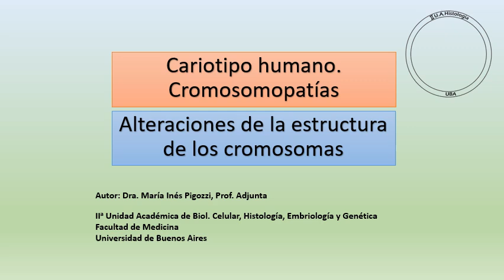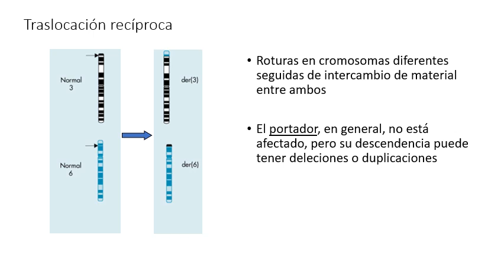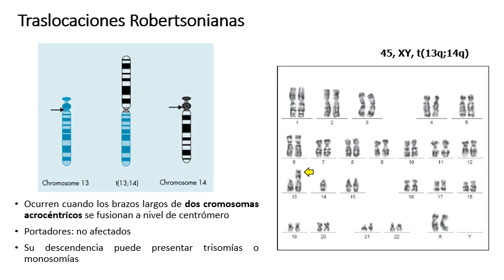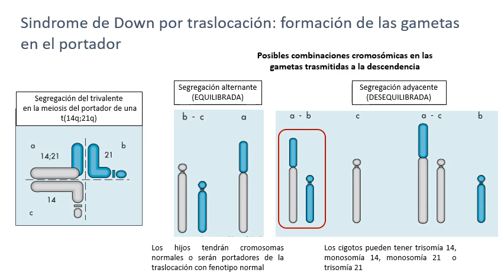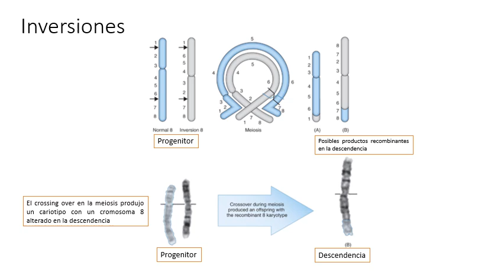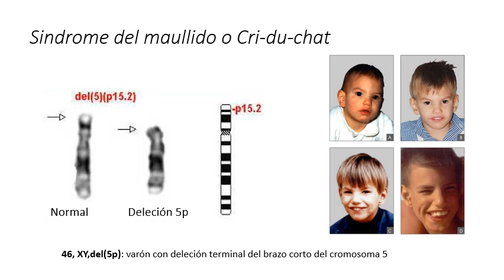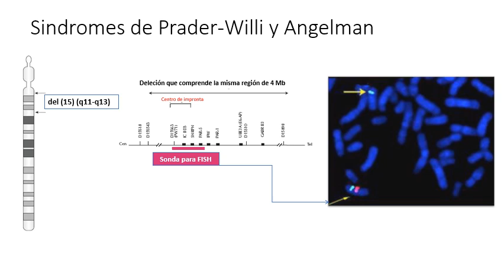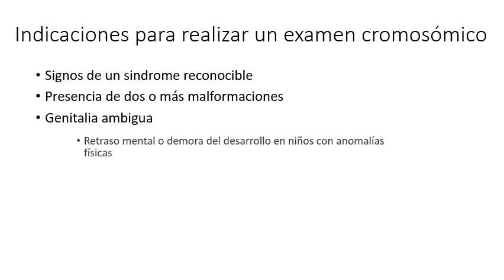SG 7 Cromosomopatías 2da parte